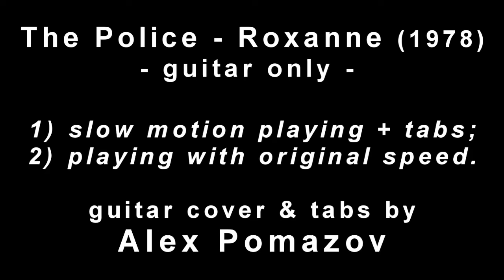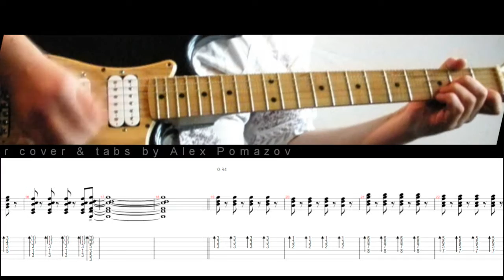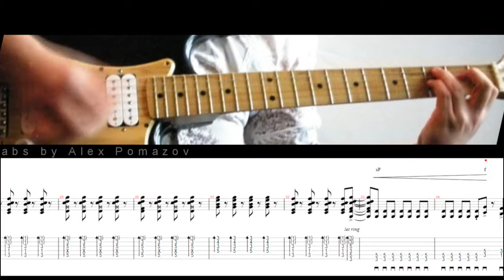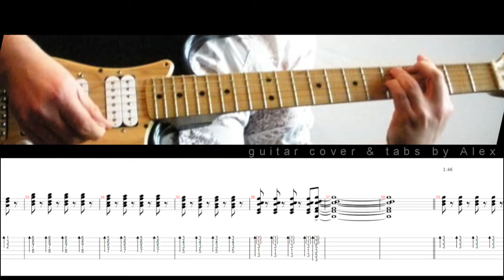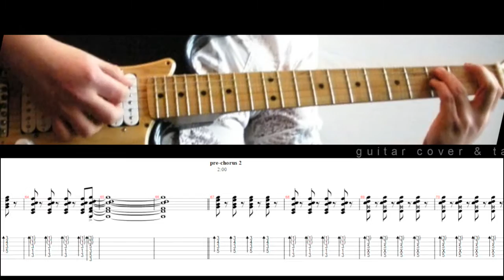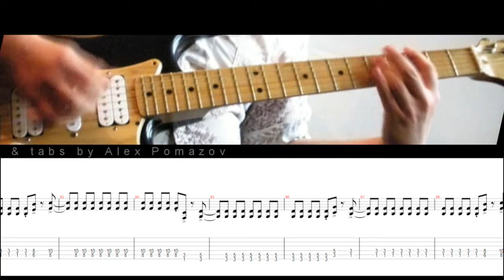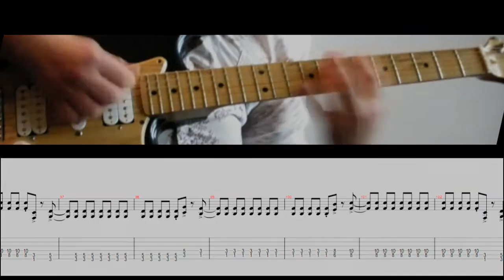The Police - Roxanne (1978) tab